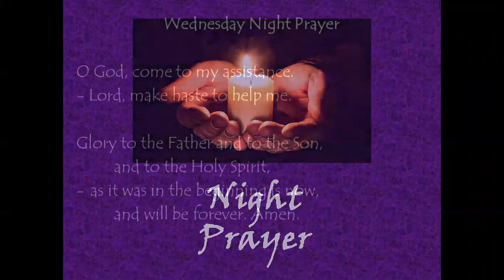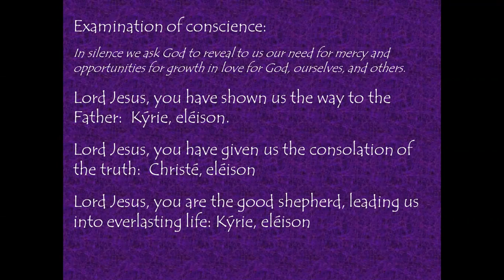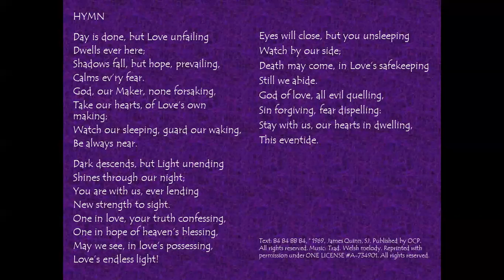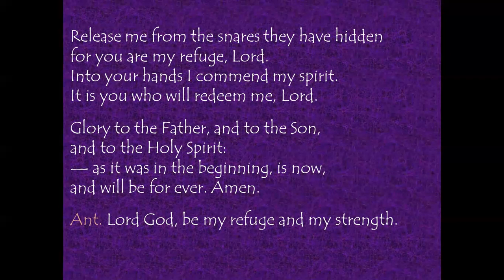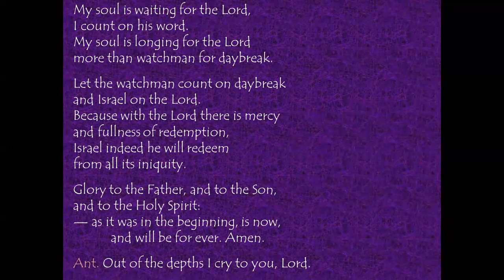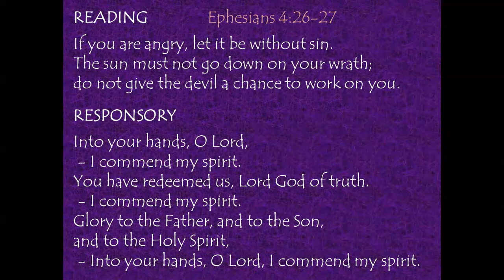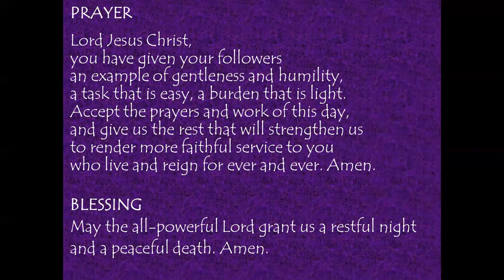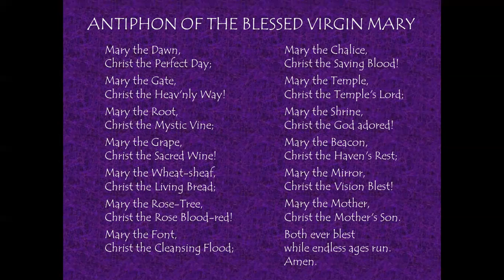Wednesday Night Prayer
With the Lord there is mercy
and fullness of redemption
          + Psalm 130